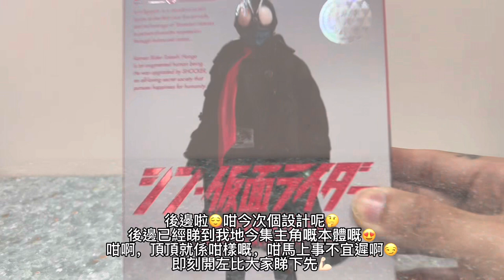［玩具開箱］［S.H.Figuarts］Shin Kamen Rider🦾🦾🦾